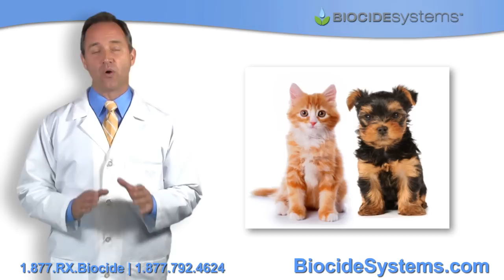Odor Removal Biocide Systems ClO2 Odor Eliminator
Odor Removal - Nothing can compete with the power of Chlorine Dioxide to remove the toughest odors!  We guarantee it or your money back!  Got Stink? Get rid of toxic odors with Chlorine Dioxide products from Biocide Systems, the  leaders in Chlorine Dioxide products for commercial and personal use. Room Shocker, Auto Shocker and the rest of our Bio-Shocker line of products are the strongest and most effective odor eliminators on the market today.   With our revolutionary ClO2-DMG Technology™ Cigarette odors in your car, pet odors in your home or skunk spray stink on your dog is inexpensive, easy and quick to eliminate. ClO2 will elimnate the most toxic odors in a way that nothing ells can! 100% effective!